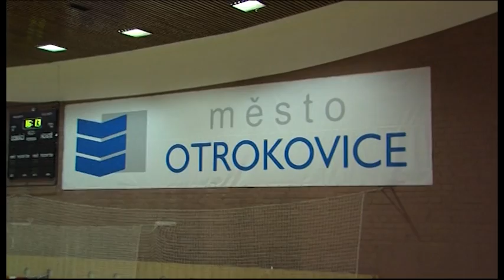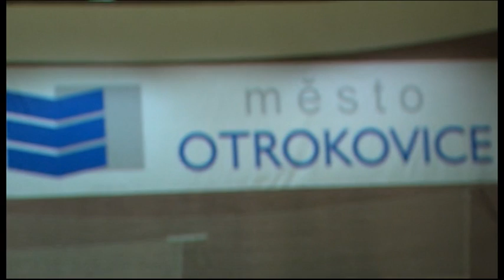Zdravý pohyb do škol Otrokovice - pololetní řádění - únor 2014